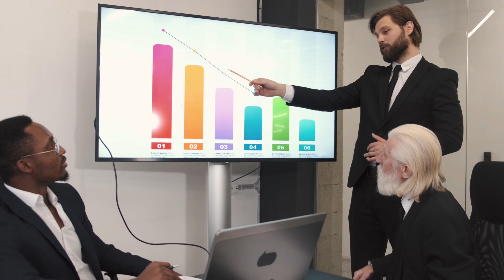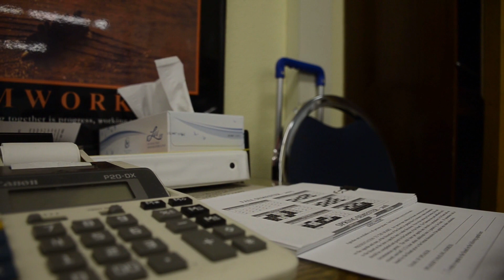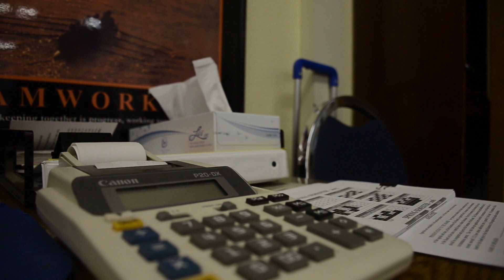Affirmations for Business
One account of why self-affirmations are successful is attributed to their ability to broaden a person’s overall perspective and reduce the effect of negative emotions,
(Sherman, 2013; Cohen and Sherman, 2014).

For example, researchers have suggested that self-affirmations remind individuals of psychosocial resources that extend beyond a specific threat, which allows them to focus on sources of positive self-worth that transcends the threat. This in turn is thought to reduce reactivity to the threat and protect overall psychological wellbeing (Koole et al., 1999; Cohen et al., 2009; Cook et al., 2012; Sherman et al., 2013).

Such effects might arise through several different pathways.

First, affirmations may increase focus on sources of positive value to individuals. Self-affirmation interventions often rely on having participants reflect on personal core values and rewarding experiences. This pathway would engage neural mechanisms associated with reward and positive valuation. Brain regions most prominently involved in reward and positive valuation includes the ventral striatum (VS) and ventral medial prefrontal cortex (VMPFC; Bartra et al., 2013).

Join Renowned Psychologist Dr. Kelly McGonigal for a FREE Video Teaching on Establishing New Habits for Positive Change.
Build New Empowering Beliefs Around Money.

Affirmations for entrepreneurs